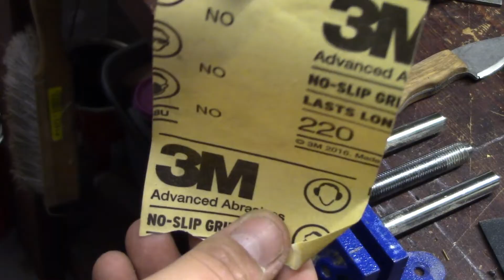MB Crafted Kydex Style Neck Knife Sheath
I made a neck knife and needed a sheath for it.  From what I have found, neck knives typically have a kydex sheath rather than a leather one so I made a simple Kydex press.  I'm cheap though and would rather recycle than buy new so I found some HD-PE #2 plastic from an old tool case and used that.

I made a lanyard from leather cord and rivets.

"Prelude and Action", "Chee Zee Caves V2", "Satiate", and "Simplex" tracks all by: